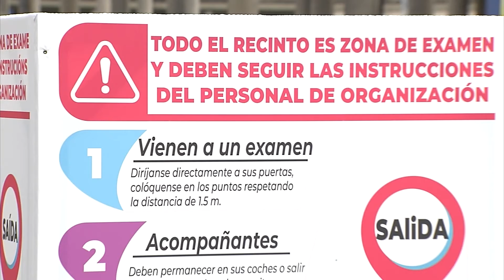17062021 14 OPOSICIONS